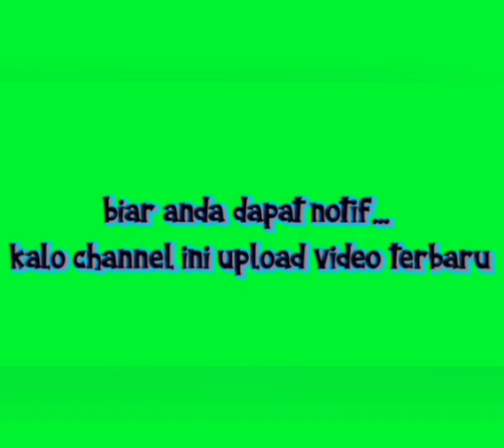Kentut suami bikin romantis istri hingga tak bosan ku menaiki nya part 112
Kentut suami bikin romantis istri hingga tak bosan ku menaiki nya part 112 @mbahgoogle7346, mempersembah kan video terbaru saya yaitu drama komedi hiburan duet saya yang super lucu kocak banget seru asik bikin ngakak ketawa tiada henti karena aksi aksi tingkah laku percakapan atau dialog nya yang sangat lucu dan kocak abis penuh canda tawa.

Video saya ini berisi tema tema bahan komedi hiburan yang penuh bumbu bumbu humor yang dramatis unik dengan unsur unsur lawakan komedi atau dalam bahasa jawa disebut guyonan dagelan atau dalam bahasa sunda di sebut bodor dan ada unsur romantis nya juga seperti gombalan serta lelucon dan celoteh lucu dan seru lain nya untuk menjadi bahan ketawa penonton, selamat menonton semoga terhibur ya teman teman.